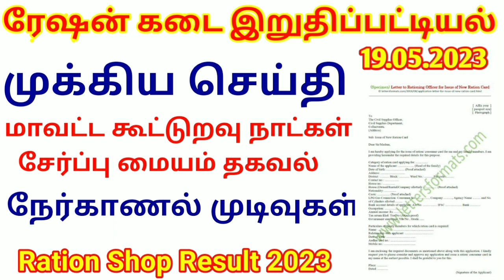ரேஷன் கடை ரிசல்ட்கான இறுதிப்பட்டியல் வெளியீட வாய்ப்பு| 2023